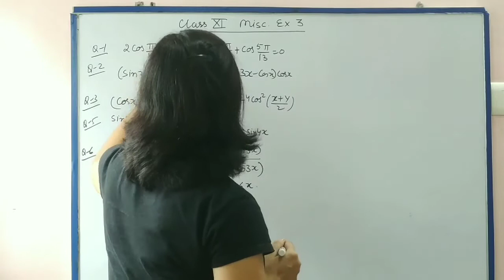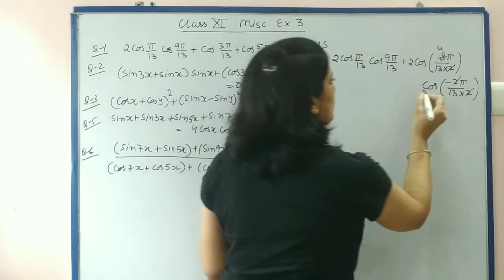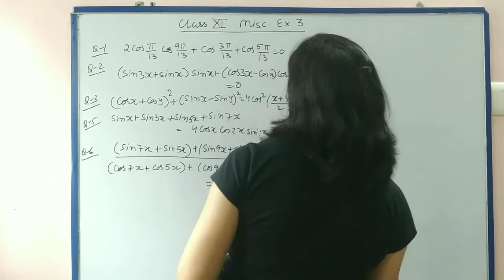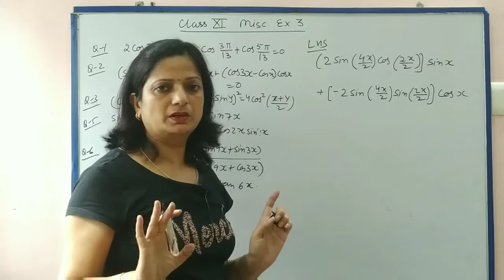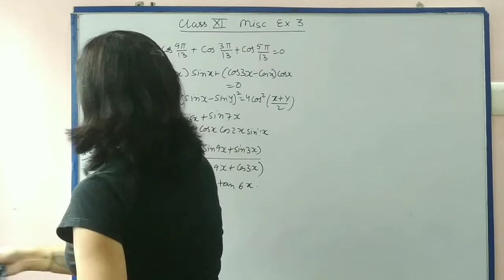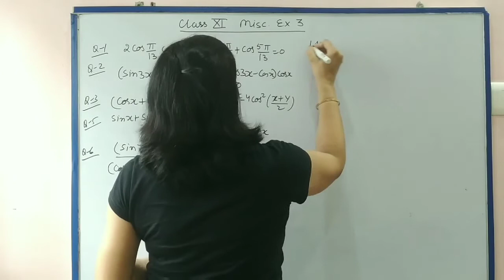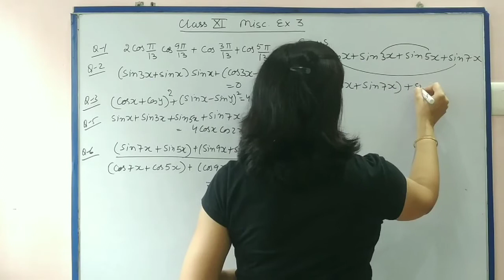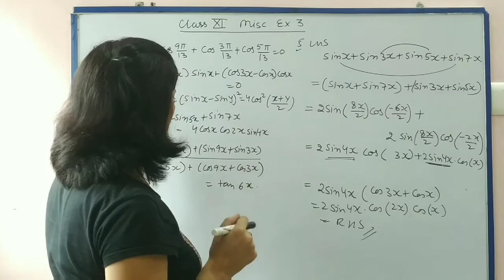II CLASS 11 TH MATHS II CBSE, HBSE & RBSE BOARD 2021II MISCELLANEOUS EX.3 II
class 11 th maths,cbse,hbse& rbse board 2021, miscellaneous ex 3,
class 11 th maths, NCERT solutions,
 exercise 3.4

For 10th,11th,12th and competitive exams

category.          education